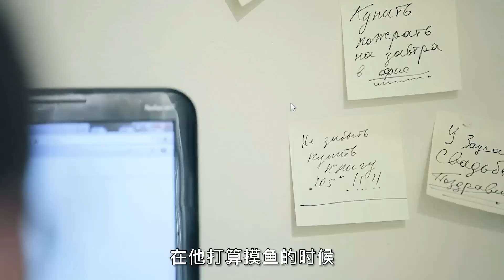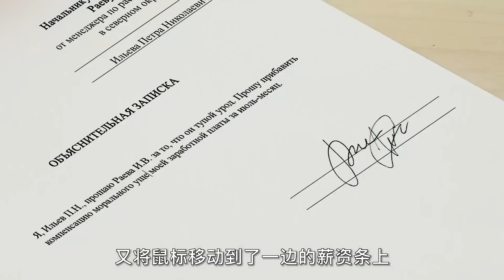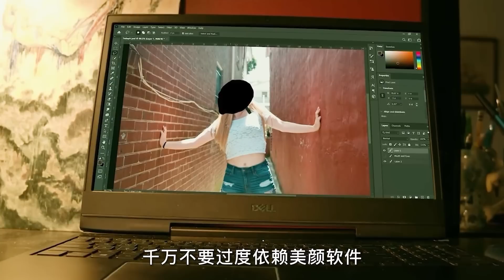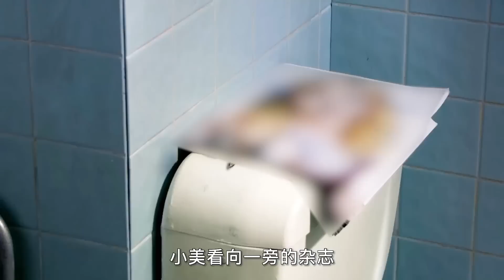【唐司令】史上最大的鼠標，竟能操控現實，男人因此喪命，奇幻片